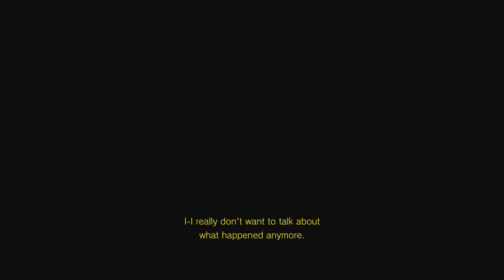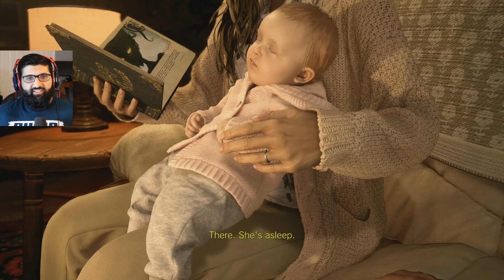Chris Redfield's Villain Arc (Beginning) | Resident Evil 8: Village Blind Playthrough | PS5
This is going to be my First playthrough / Blind playthrough / Lets play playthrough gameplay of Resident Evil 8: Village which is the PS5 version. In this game we return to play as Ethan Winters. He is located in some part of Europe with his wife Mia and his daughter Rose, after some unfortunate events Ethan finds himself in another nightmare.

In this episode, we start off with Ethan & Mia somewhere in Europe now, but they have a little baby named, Rose. After a very tragic even Ethan finds himself in another nightmare.